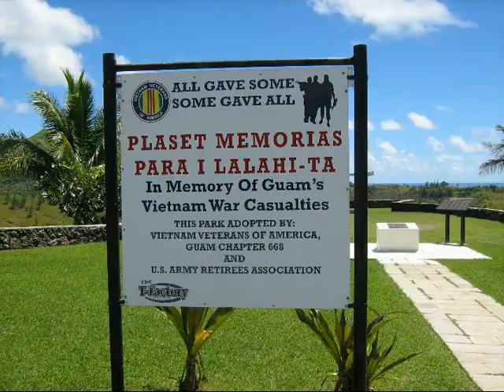Beautiful Umatac Village - Guam U.S.A.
Dedicated to Guamanians Abroad and for those interested in the Island's Beauty, Culture, Tradition and Heritage...:)